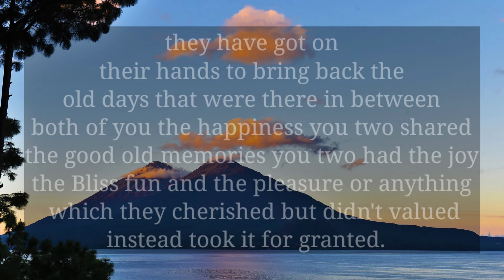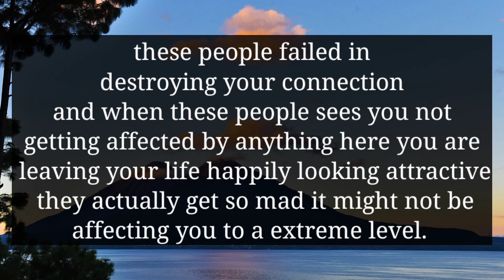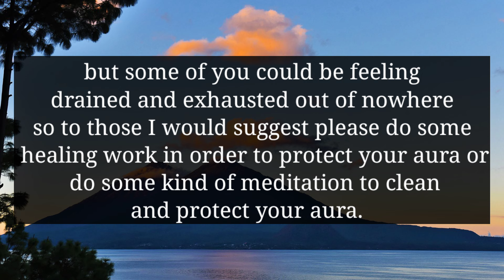YOUR PERSON IS SAD AND CRYING IN PAIN BECAUSE OF YOUR...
divine feminine
twin flame